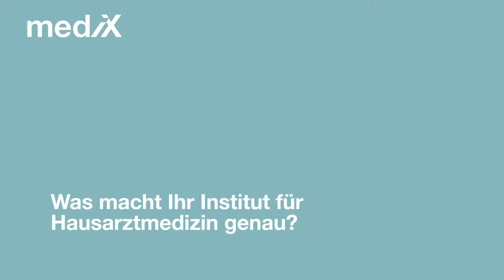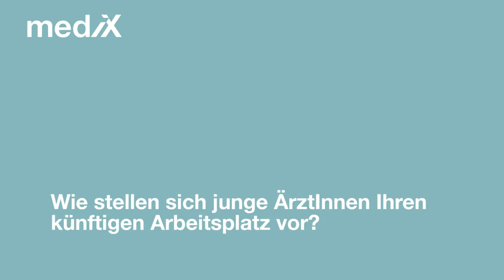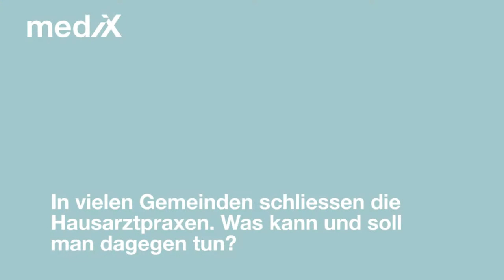Hausarztmedizin als Chance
Im Gespräch mit mediXtv plädiert Prof. Dr. Dr. Thomas Rosemann, Leiter des Instituts für Hausarztmedizin am UniversitätsSpital Zürich für eine höhere Wertschätzung der Tätigkeit von Hausärztinnen. Er weist auf die Vielseitigkeit dieses Berufs hin und betont dessen Bedeutung für das Schweizer Gesundheitswesen.